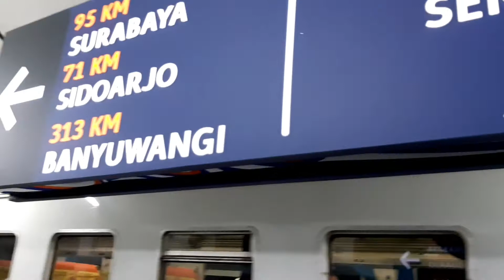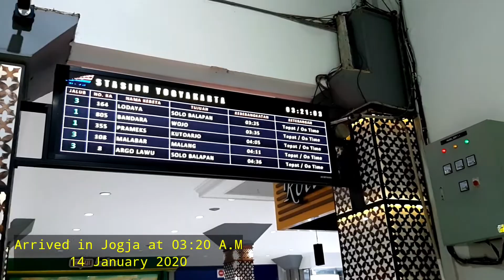Journey in Malang: Train to Jogja